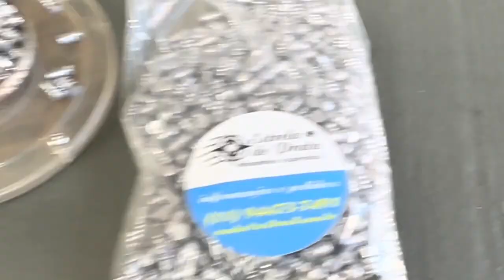Vantagens de usar chumbinhos pesados para carabinas de Pressão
O texto descreve as vantagens do uso de chumbinhos pesados em carabinas de arma de pressão. Essas vantagens incluem maior poder de impacto devido à massa maior do chumbinho, precisão a longa distância devido à trajetória mais estável e energia cinética superior devido à massa e velocidade. Além disso, os chumbinhos pesados oferecem uma penetração aprimorada em objetos densos, como madeira. O texto ressalta a importância de escolher o calibre e o peso adequados do chumbinho, levando em consideração o tipo de arma de pressão e as regulamentações locais. Também menciona a necessidade de experimentar diferentes opções para encontrar a melhor performance e destaca que o preço não determina necessariamente o desempenho. Por fim, enfatiza a importância de seguir as regulamentações locais e praticar o tiro seguro.

A seleção do chumbinho ideal depende de vários fatores, incluindo o tipo de carabina de pressão que você possui, a distância que você pretende atirar, o propósito do tiro (plinking, tiro ao alvo, caça, etc.) e suas preferências pessoais. Aqui estão algumas características a serem consideradas:

1. Calibre: Verifique o calibre exato da sua carabina de pressão, pois diferentes calibres requerem chumbinhos correspondentes.

2. Peso: O peso dos chumbinhos pode variar, e isso afeta a trajetória do projétil e sua energia de impacto. Chumbinhos mais leves tendem a ter trajetórias mais planas, enquanto chumbinhos mais pesados podem ter mais poder de penetração.

3. Forma: Chumbinhos vêm em várias formas, como ponta chata (wadcutter), ponta arredondada (round nose), ponta pontiaguda (pointed) e muitas outras. Cada forma tem características diferentes e é adequada para diferentes finalidades.

4. Material: Chumbinhos podem ser feitos de chumbo puro ou ter ligas de chumbo com outros materiais. Chumbinhos de liga geralmente são mais leves e podem oferecer velocidades mais altas, enquanto chumbinhos de chumbo puro são conhecidos por sua precisão.

5. Marca e qualidade: Existem várias marcas de chumbinhos disponíveis no mercado. É importante escolher marcas conhecidas e de qualidade para obter um desempenho consistente e confiável.

A melhor maneira de determinar o chumbinho ideal para a sua carabina de pressão é realizar testes e experimentar diferentes tipos e marcas. Cada carabina é única, e o que funciona bem em uma pode não funcionar tão bem em outra. Portanto, é recomendável adquirir uma variedade de chumbinhos e testá-los para ver qual proporciona a melhor precisão e desempenho em sua carabina.